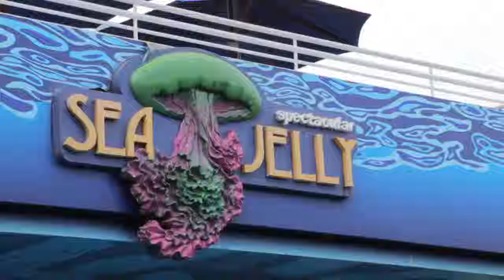JC Premiere Goes to Hongkong